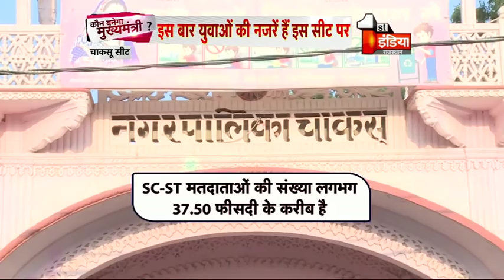चाकसू विधानसभा का क्या है सियासी हाल | कौन बनेगा मुख्यमंत्री